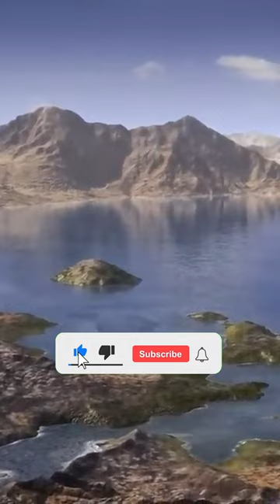The first known Lagerstätten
🌍 Have you ever imagined what life was like on Earth millions of years ago? Do you know how different the planet, the oceans and the creatures that lived there were from what we know today? To give you a glimpse of this distant period, today we're going to explore the Ordovician era. This is a fascinating and mysterious period in the planet's history, which has only recently begun to reveal some of its previously deeply buried secrets.

💥 Ordovician:
- Brachiopods were extremely abundant during this phase of evolution still largely dominated by invertebrates. Brachiopods are animals with shells whose soft parts are contained between two valves. Although they resemble bivalves like clams, the body parts inside the shell are very different. What's more, their valves have a different symmetry to that of clams. A pedicle emerges from the larger of the two valves, enabling this brachiopod to attach itself to the seabed. Brachiopods are protostomans, one of two existing groups of bilaterians, along with Bryozoans. Bryozoans are mossy animals that live in colonies. They take a variety of forms, including arborescence or lace fan. Although they strangely resemble corals, they are not corals.
Each individual secretes an arborescent calcium carbonate skeleton attached to a hard surface. Each specimen, called a zooid, usually measures less than 1 millimetre in length and lives in its own little lodge. All interconnected, they form colonies containing millions of zooids, which can grow to several meters in size. Within the same colony, each individual plays a distinct role. Some gather food, others help to strengthen the group. Finally, some of these individuals contribute to cleaning. To feed, bryozoans create a water current that brings tiny creatures to their mouths. Most of the time, these are plant-like organisms such as phytoplankton. Bryozoans gradually colonize certain areas of the seabed, eventually building up into extensive reefs.

Trilobites make up a large part of the Ordovician fauna. These crustaceans, which secreted an easily identifiable segmented exoskeleton, reached their peak during the Ordovician. In fact, they are the most famous prehistoric animals after the dinosaurs. Over 18,000 species have been recorded. They ranged in size from 1 to 70 cm in length, and their way of life covered the whole range of Thalassic environments. Some were detritus feeders, grazers or even predators. While a few species mastered swimming, the majority of trilobites moved along the seabed, burrowing into the sediment to escape predators. Trilobites also developed the first advanced visual system. All trilobites had a head, called the cephalon, a thorax and a tail, as well as pairs of biramed legs on the ventral side. As with crustaceans, these legs had two branches, one serving as a gill for respiration, the other for locomotion and feeding. The most common trilobites include Cryptolithus, which measured around 1.5 cm in length, and Acidaspis, nearly 2 cm. But there were also specimens of far more spectacular dimensions. These included the Calymene, between 2 and 5 cm long, and above all, the Isoletus, which could commonly reach up to 38 cm in length. However, the world's largest trilobite species ever discovered is Isoletus rex. Its complete fossil measures no less than 72 cm long and 40 cm wide.